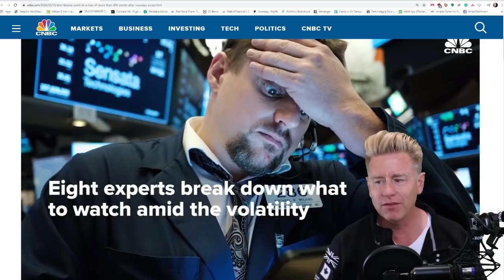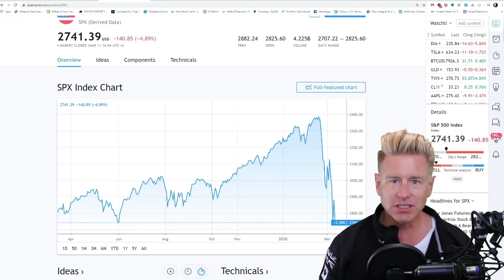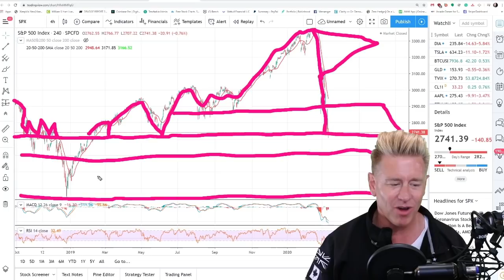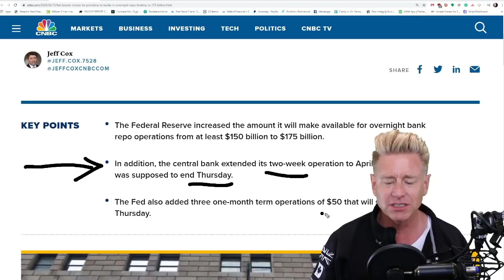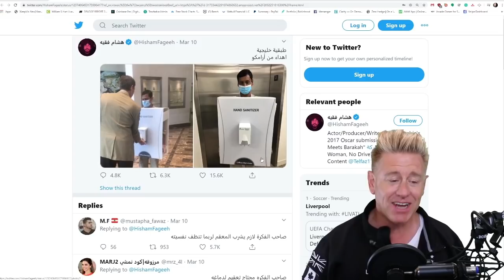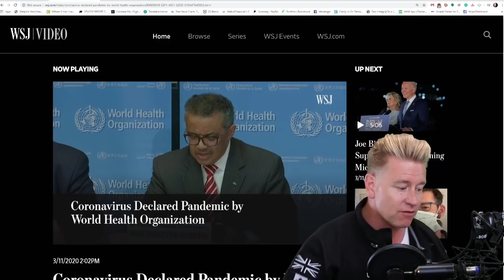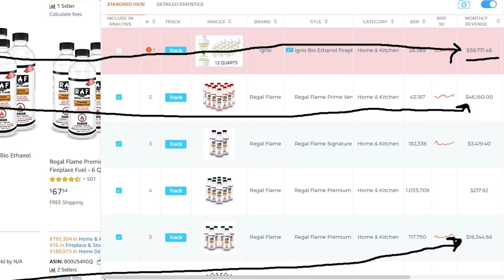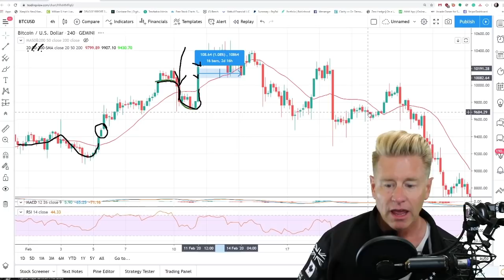Bear Market -20% Stock Market Crash - Trump Addresses Nation [Recession 2020]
Stock Market Today! Dow drops 1,400 points and tumbles into a bear market, down 20% from last month’s record close.  Fed boosts money it’s providing to banks in overnight repo lending to $175 billion.  Dow Jones Industrial Average’s 11-Year Bull Run Ends.